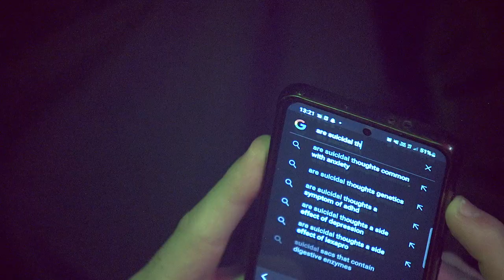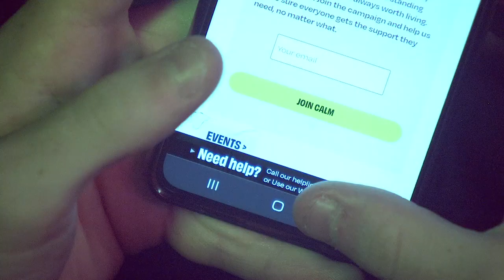Campaign Against Living Miserably | Public Information Film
Suicide Prevention Film